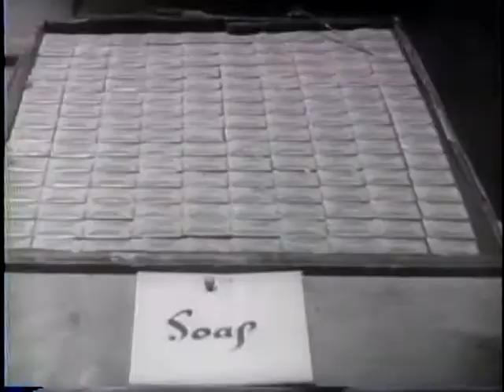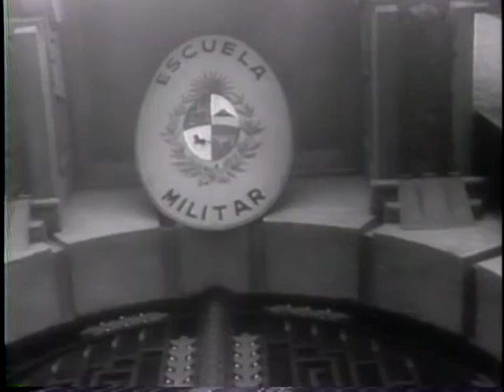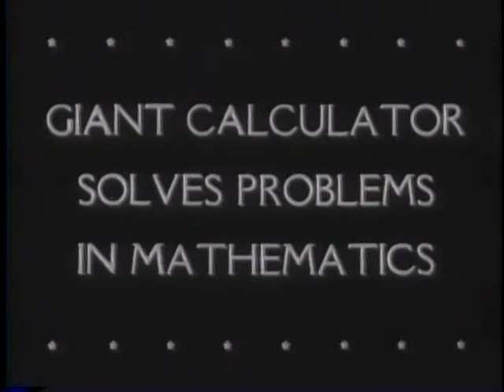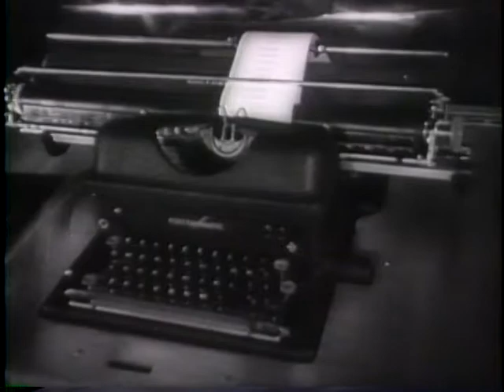MACARTHUR RETURNS TO THE PHILIPPINES [ETC.]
MACARTHUR RETURNS TO THE PHILIPPINES [ETC.] - National Archives and Records Administration 1944 - ARC 39033, LI 208-UN-126 - DVD Copied by J. Williams.  Series: Motion Picture Films from "United News" Newsreels, compiled 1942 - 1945.  Part 1, naval guns bombard the beaches of Leyte and carrier-based planes bomb the island defenses. The amphibious assault begins. Shows Gens. MacArthur and Wainwright and Adm. Halsey. Part 2, Red Cross personnel pack food parcels for Americans imprisoned in Germany. Part 3, cadets parade at Uruguay's military academy in Montevideo. Part 4, a MARK I calculator at Harvard University solves math problems. Part 5, Marines capture pillboxes and dugouts on Peleliu Island. Part 6, the 5th Army breaks through the Gothic line in Italy behind artillery and tanks.